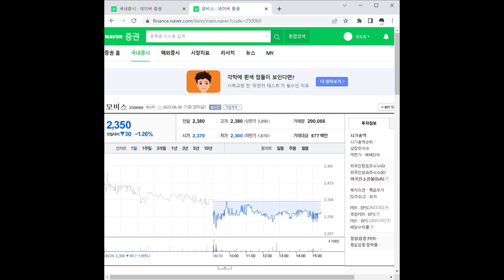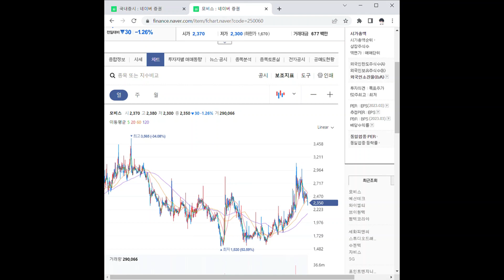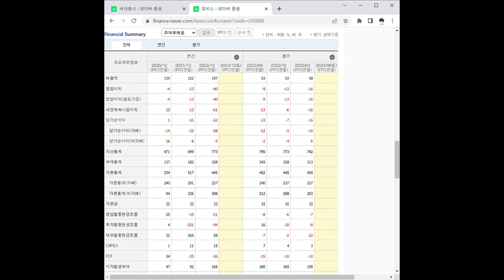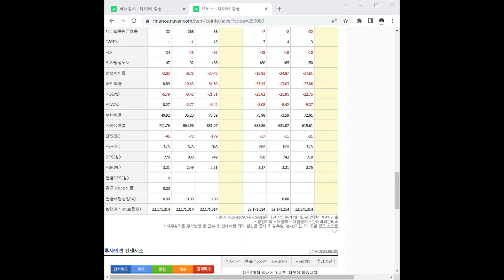250060모비스 주가 전망 및 차트 분석